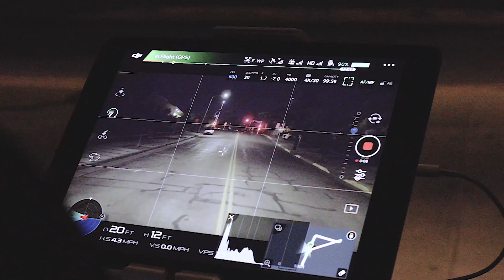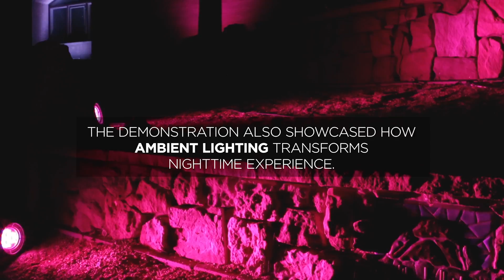Envision ABQ: Lighting project to improve energy efficiency and public safety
Mayor Richard Berry announced the City is one step closer to converting more than 20,000 street lights across Albuquerque to LED. By selecting Citelum, the City of Albuquerque has partnered with a company trusted by other major cities such as Copenhagen, Paris, Venice and Mexico City. To date, Citelum has over 2.5 million streetlights under their management.